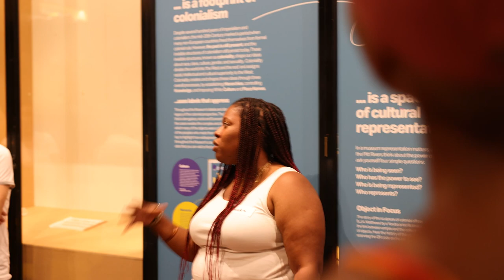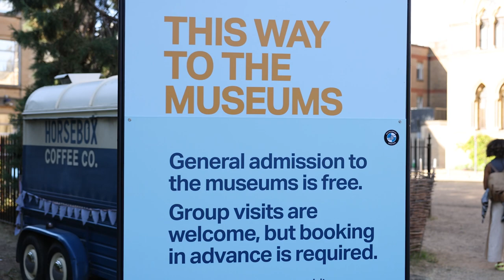The Making Of BREATHE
Young people from Vienna and Oxford embarked upon a journey with this BREATHE! project in August 2022. Using interviews, research, poetry and spoken word, they unearth these complexities and give voice to the histories that forged them. This video shows behind the scenes footage in the participatory process of co-education and consciousness building.
BREATHE! explores colonial histories, Black identity and heritage through African collections in European museums.

The project involved young people from across Europe who came together in the UK, France, Austria, Germany and Belgium to explore African heritage collected during the colonial period and create artworks capturing their discoveries, feelings and responses. This process gave rise to reflections on the colonial past and present, created space to celebrate Black identity and culture, and nurtured friendships.

This playlist captures some of the artworks created during the Oxford project: BREATHE! Histories of Colonisation in 3 Objects. In August 2022, 12 young people from Oxford and Vienna came together to research 3 objects from Zimbabwe and Nigeria in the Pitt Rivers Museum over 10 days.

BREATHE! is funded by Erasmus+ and the Arts Council England.